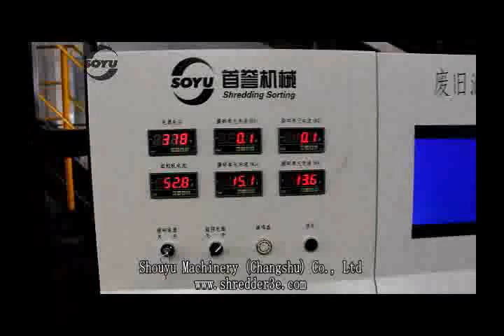SOYU Oil filter recycling machine,shredding oil filter&iron drum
Changshu Shouyu Machinery Co., Ltd
The oil filter, metal drums comprehensive recycling processing line, set pieces, crushing, separating, sorting, cleaning and other functions, its output can reach 800-3000 kg / h, the total power of 145-200KW. Suitable materials include recycling: waste metal drums, oil filters, paint bucket, drums and so on.